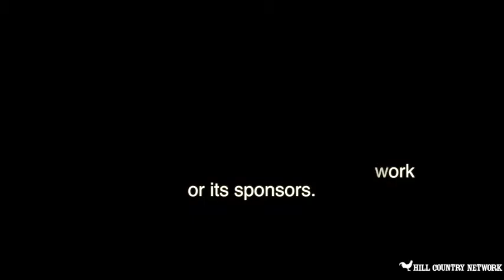Education Today Eps 18 guest Patricia Neely-Dorsey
Hill Country Network presents Education Today with host Dr. Charles Garrett, this show's guest is Patricia Neely-Dorsey.
Watch each Friday at 9am with an encore showing at 5pm.  You can watch locally on MaxxSouth 99.1, or watch anywhere in the USA on Roku, under PEGtv Mississippi or you can take us on the go and watch us anywhere in the world on our